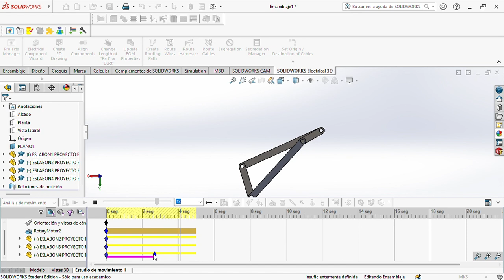SOLIDWORKS ENTREGA PROYECTO FINAL, MECANISMO AUTOMATA DE 4 BARRAS.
JUAN CAMILO GUTIERREZ
LUIS LIBARDO LEON